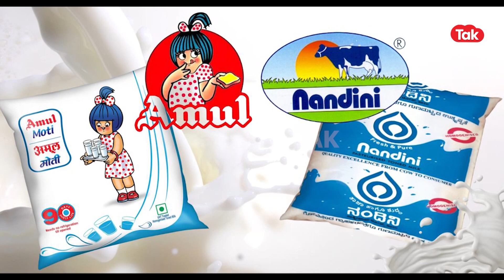Karnataka Results : ಬಿಜೆಪಿ ಎಡವಿದ್ದೆಲ್ಲಿ? ಲೆಕ್ಕಾಚಾರ ಉಲ್ಟಾ ಆಗಿದ್ದೇಗೆ? | Karnataka Tak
ಕರ್ನಾಟಕ ಸಾರ್ವರ್ತಿಕ ಚುನಾವಣೆ 2023 ರಲ್ಲಿ ಕಾಂಗ್ರೆಸ್ (Congress) ಪ್ರಚಂಡ ಬಹುಮತ ಸಾಧಿಸಿದೆ. ಈ ಗೆಲುವನ್ನ ಕಾಂಗ್ರೆಸ್ ನಿರೀಕ್ಷೆ ಮಾಡಿತ್ತಾದರೂ ಇಷ್ಟು ಹೀನಾಯ ಸೋಲಿನ ಸಣ್ಣ ಊಹೆಯೂ ಬಿಜೆಪಿಗಿರಲಿಲ್ಲ. ಆದ್ರೆ ಬಿಜೆಪಿಯ (BJP) ಈ ಸೋಲಿಗೆ ಕಾರಣವಾಗಿದ್ದು ಬಿಜೆಪಿ ಸ್ವಯಂಕೃತ ಅಪರಾಧಗಳೇ. ಈ ಕುರಿತ ಒಂದು ವರದಿ ಇಲ್ಲಿದೆ ನೋಡಿ.